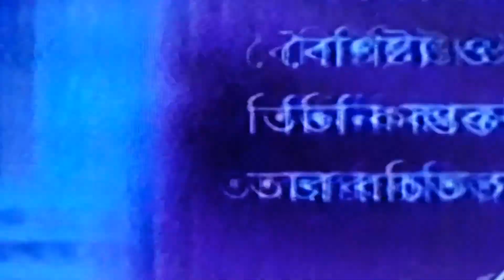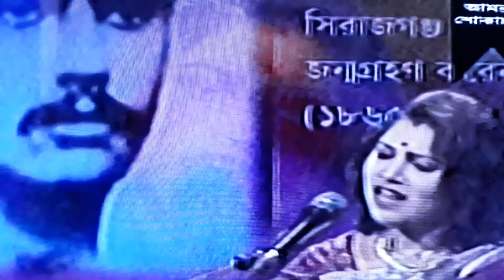Purna Jadi Tumi : Rajanikamter Gaan : Urmi Roy Barna.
Courtesy : BTV.